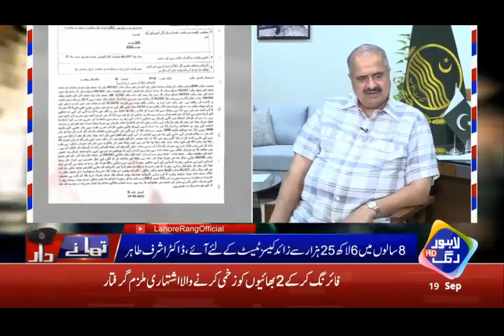Credit Goes To Shehbaz Sharif - Thanaydar | 19 Sep 2020 | Lahore Rang